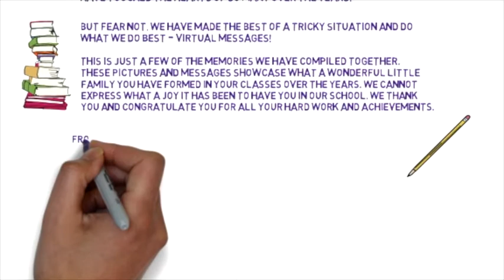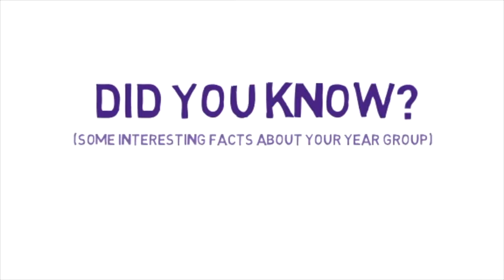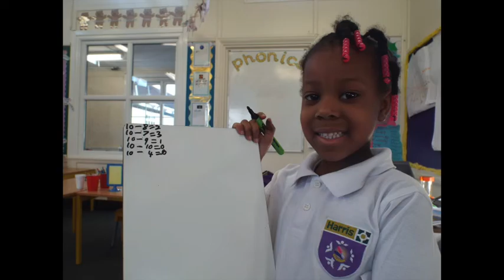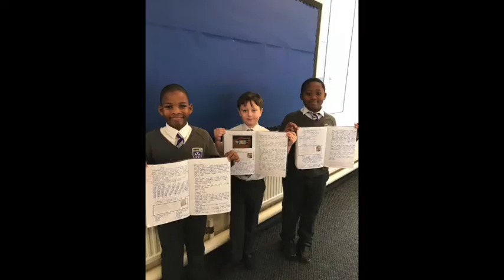Year 6 Leavers 2020